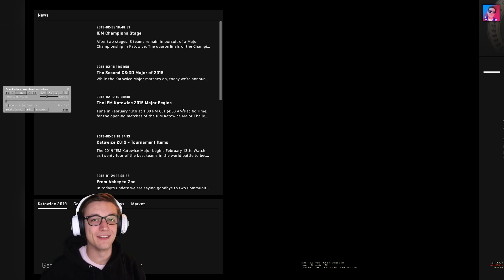Always Spining (TM) - CSGO Overwatch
It's a dirty job, but someone's gotta do it